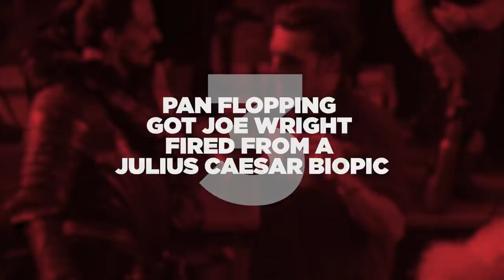8 Movies That Got Directors Fired From Other Movies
Bryan Singer wasn't fired for the reason you probably think! And The Book of Henry was the last straw for Colin Trevorrow on Star Wars: Episode IX.